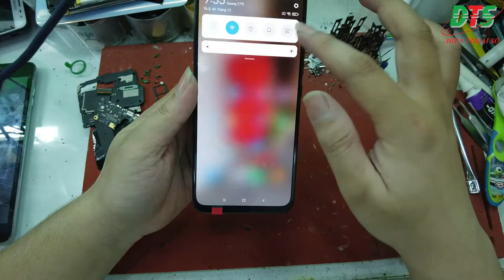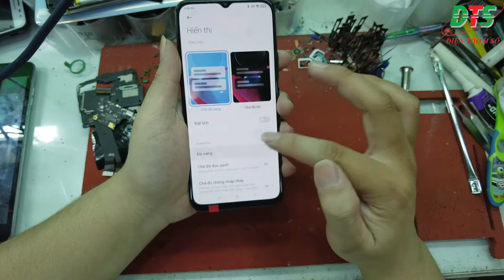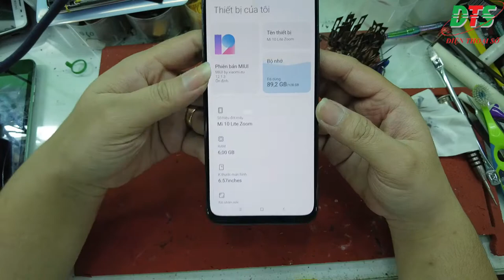Thay màn hình xiaomi mi 10 lite zoom